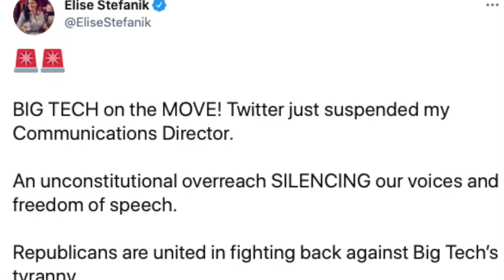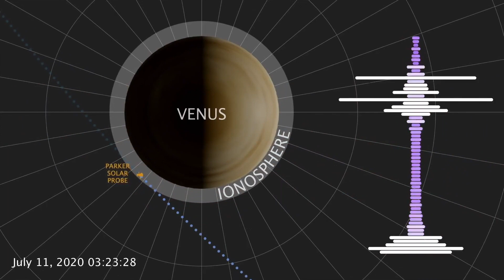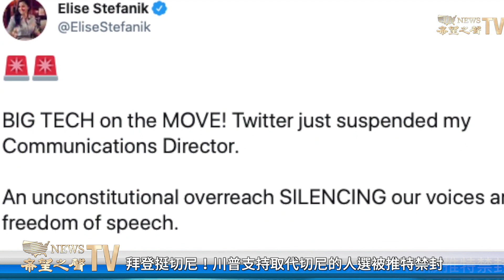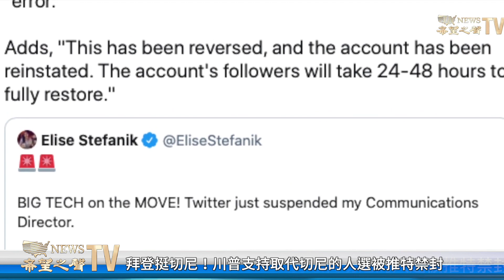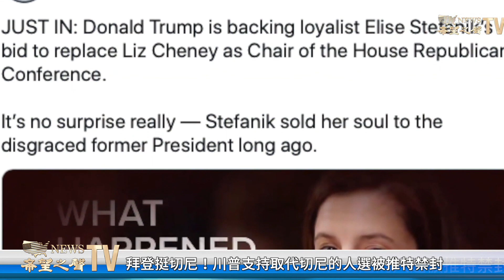拜登挺切尼！川普支持取代切尼的人選被推特禁封；馬里科帕縣投票機被查出沒有管理員功能密碼；馬里科帕縣投票機被查出沒有管理員功能【粵覽新聞】20210507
1:25 馬里科帕縣投票機被查出沒有管理員功能密碼
3:15 拜登挺切尼！川普支持取代切尼的人選被推特禁封
10:27 佛羅里達州簽署新投票法